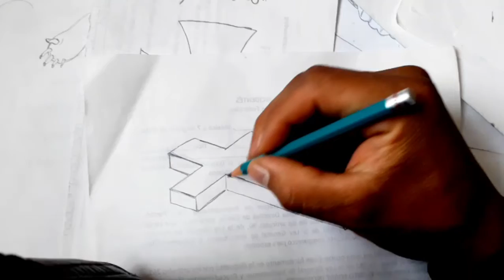Como dibujar UNA CRUZ CON DIMENCION A PULSO | how to draw | como desenhar o XDEIOS